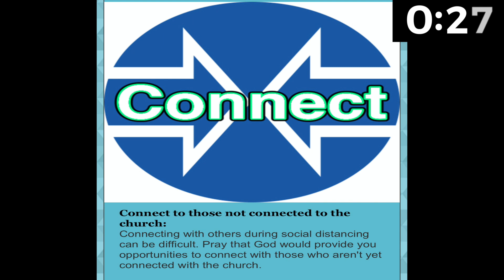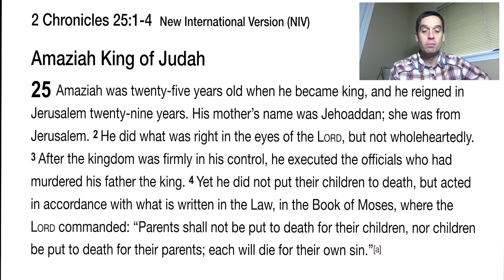HFC worship service Sunday 28.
First time worshiping with HFC? Welcome!

Remember to share and like this video so we could reach, connect and minister to others.

to give online or write a check to Houston First Church of God and send it to 14400 Northwest freeway Houston Tx, 77040.